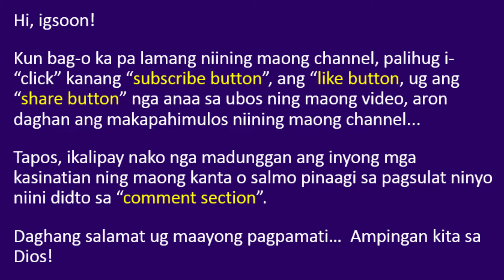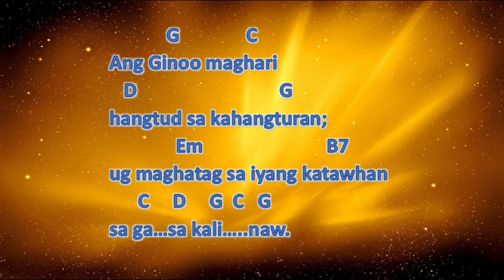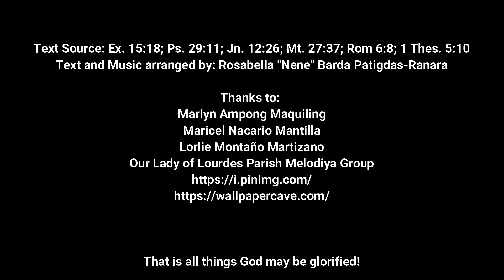Kristong Hari - Awit sa Komunyon - Ang Ginoo Maghari (Rosabella "Nene" Barda Patigdas-Ranara)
Ania ang usa ka video nga mahimong gamiton isip giya sa pagtoon sa usa ka alternatibong awit sa komunyon atol sa Kapistahan ni Kristong Hari. Siya maghari hangtud sa kahangturan ug maggasa og kalinaw sa katawhan.

Kamo na ang moayo pagkanta niini diha sa inyong mga kasaulugang liturhikanhon.

Happy listening and singing along, mga igsoon...